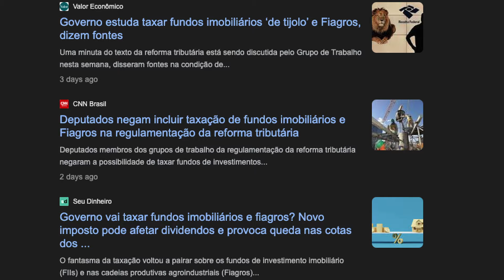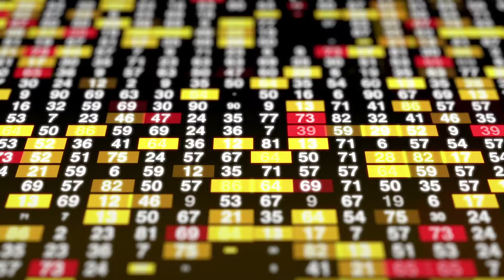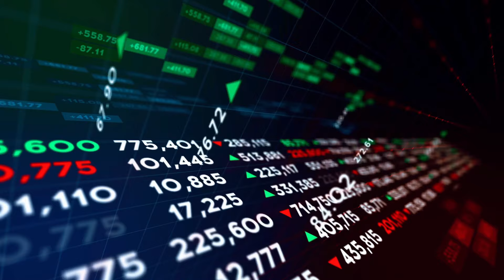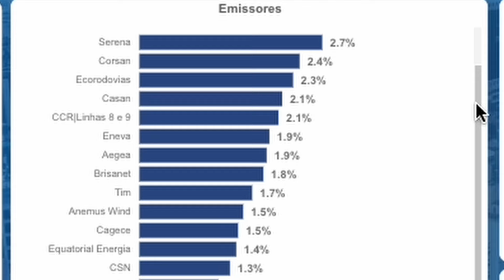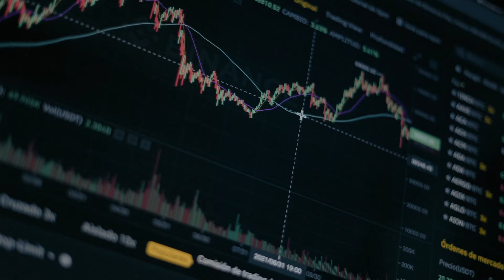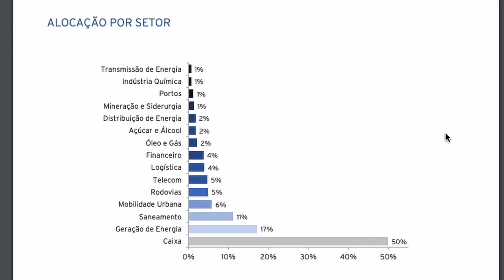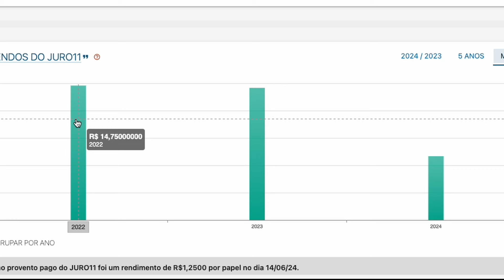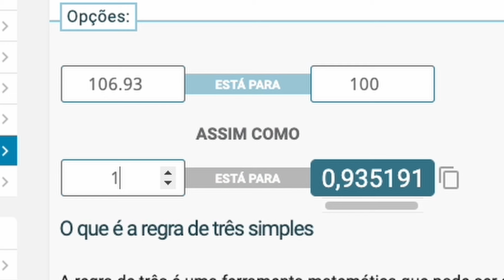Preço Justo JURO11 | O melhor Fi-Infra da B3? Analise e Valuation!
Site de valuation do canal: calcvaluation.com

Acesso à todas as funçōes do site?